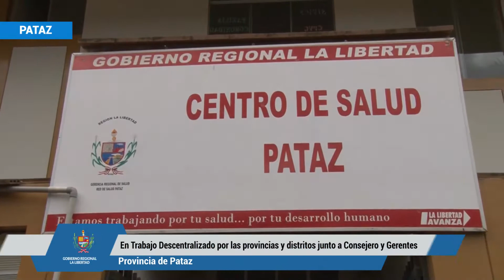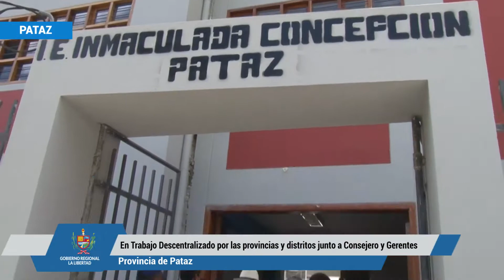GR La Libertad en Trabajo Descentralizado en Pataz día 1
El Gobernador Regional César Acuña con sus gerentes y consejero regional visitaron las Provincia de Pataz y sus distritos como Parcoy, Retamas, Piás, Llacuabamba